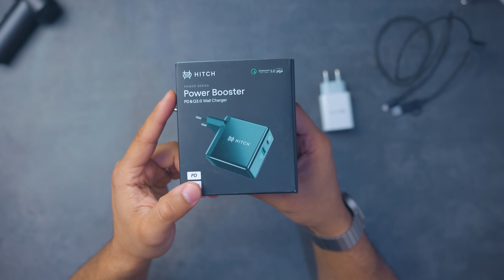إختراعات يومية قوية 🔥 محفظة ضد السرقة !